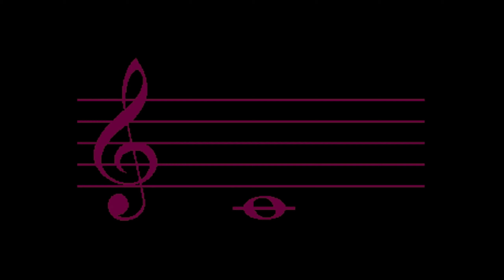Nota do central. Piano práctico. (sencillo).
Nota do central